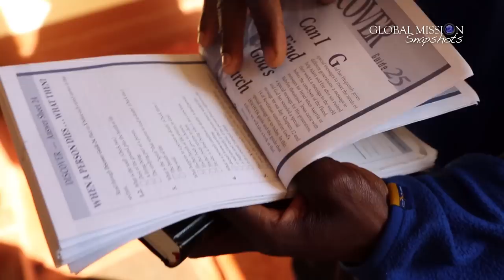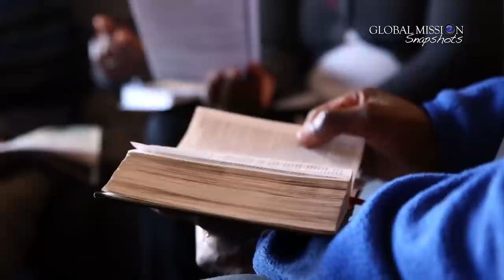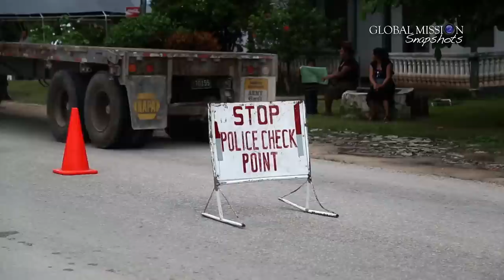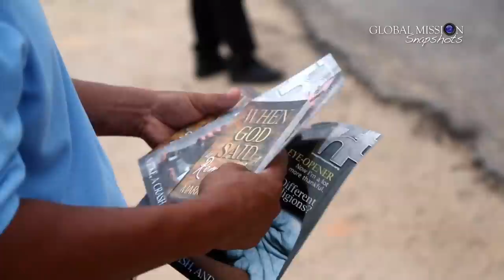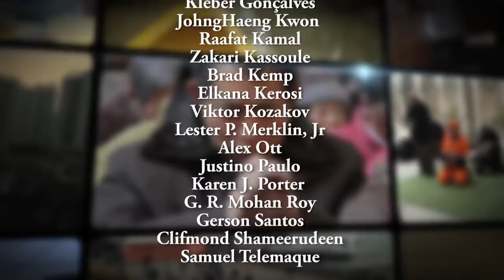Global Mission Snapshots #100 - The Three Pioneers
For 45 years the country of Albania existed under the iron shadow of communism. It was a particularly vitriolic type of communism that banished all forms of religion totally from society, except for the religion of atheism. Today the new, young, fledgling Seventh-day Adventist church is growing despite many challenges.